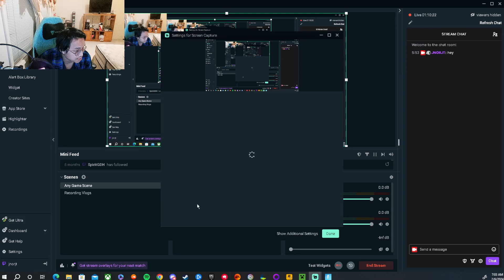FORTNITE CHAPTER 5 SEASON 1 ZERO BUILD SQUADS FILL GAMEPLAY!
FORTNITE STREAM START TIME AND DATE: 05:53 AM ON 02/06/24
FORTNITE STREAM END TIME AND DATE: 07:03 AM ON 02/06/24
We didn't win any matches in this video unfortunately, but that's ok as we're getting lots of experiences and levels towards our battlepass!
If we keep going, we're bound to win 1 match eventually!